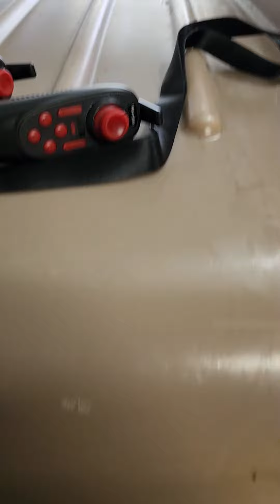electronic speed control remote for Twintroller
remote control Twintroller  . you can stand and move boat with control's.